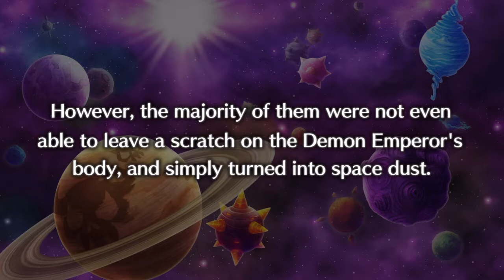Disgaea 5 Tyrantlock Part 19- The long awaited true first boss fight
after along wait we continue our fight through disgaea 5.
computer problems fixed, should be uploading the continuing fight from now on